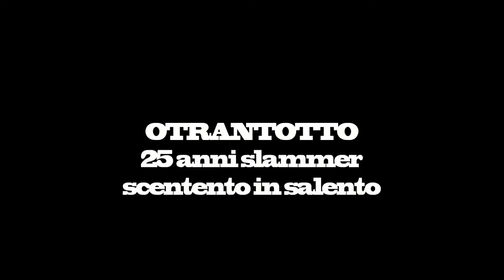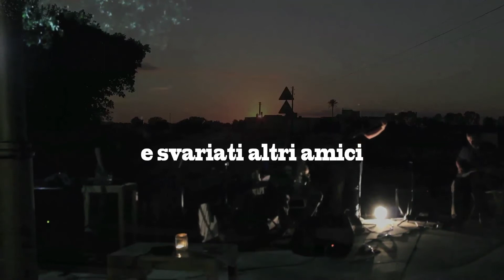OtrantOtto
"25 anni Slammer.
Scentento in Salento".
di Edoardo Inglese
con Original Slammer Band.